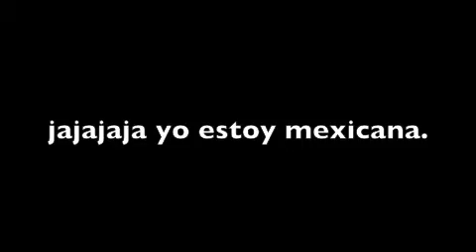wednesday likes smartwater.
hi.